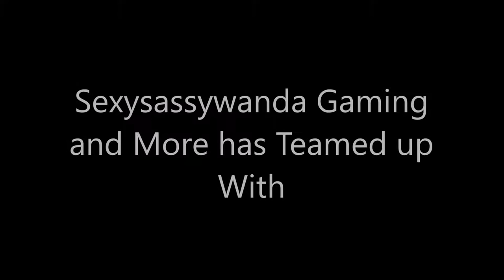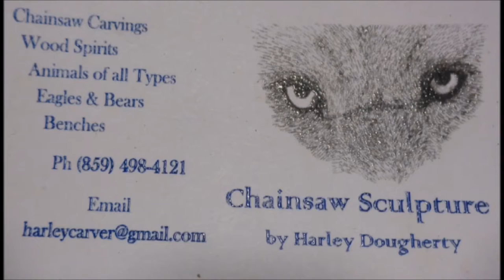Harley Dougherty's Amazing Chainsaw Sculpture's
Sexysassywanda Gaming came together with Daddygville Vlogs and Daddygville Gaming and More..
Harley Doughert'y chainsaw sculptures that he makes...

i make different types of video's posted daily from 6am-6pm